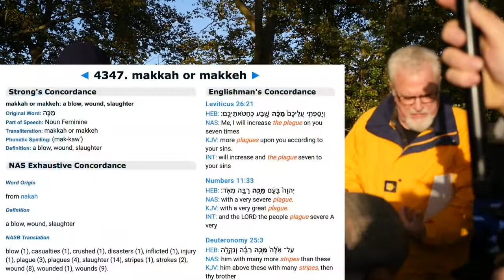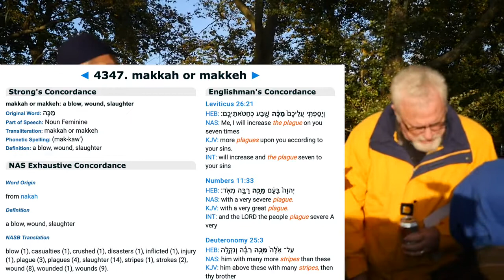Mecca in the bible A Little Help Speakers Corner